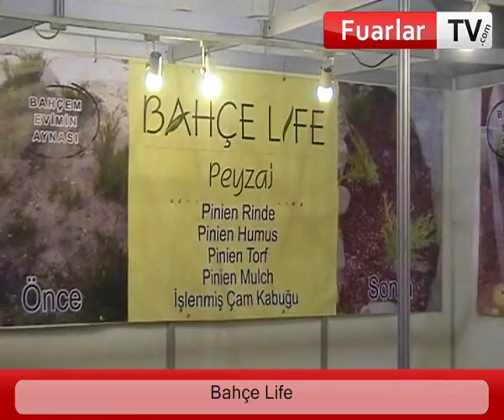Bahçe Dünyası 2012